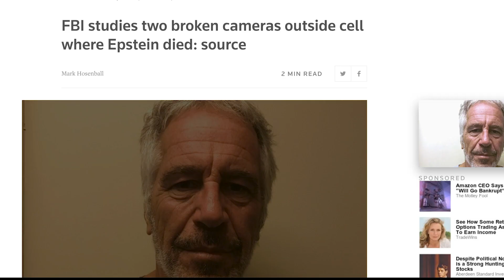Drone Footage of Jeffrey Epstein Still Alive? (slow mo)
i don't claim this is jeffrey epstein but it's worth taking a look at.

footage from rusty shackleford